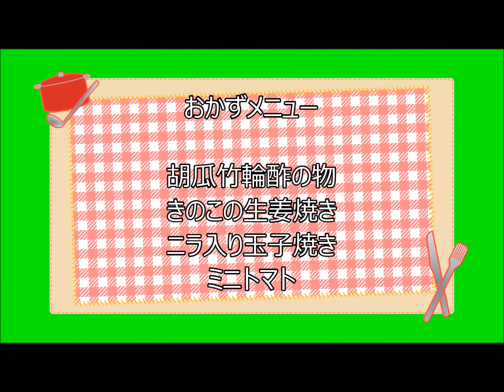初挑戦★パンダ弁当★キャラ弁を作ってみました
はじめてキャラ弁作ってみました
おかずメニュー
胡瓜と竹輪の酢の物
きのこの生姜焼き
ニラ入り玉子焼き

①きゅうりは縞目に皮を剥き半月切りにして塩水に浸ける
②竹輪は薄めの輪切りにする
③合わせ酢を作る
　出汁・・・1
　砂糖・・・0.8
　米酢・・・2
　薄口醤油・・・少々
　おろししょうが・・・少々（生姜のしぼり汁）
④きゅうりをザルにあげ水分をしっかり絞り竹輪と一緒に合わせ酢で和える
⑤最後に入り胡麻をふり和える
①マイタケは手でさいてしいたけは傘の部分を薄切りにする
②ピーマンのヘタと種を取り繊維に沿って細切りにする
③豚バラ肉を食べやすい大きさに切る
④生姜タレを作る
　酒・・・1
　醤油・・・1
　砂糖・・・0.8
⑤油をひいたフライパンできのこ・豚肉・ピーマンを炒める
⑥肉の色が変わったら生姜タレを入れ炒め合わせる
⑦全体に味がなじんだら火からおろす
①ニラを好みの大きさに刻む
②溶き卵を作り①を加え混ぜ合わせる（味付けはお好みで）
③熱したフライパンにサラダ油をひき溶き卵を流し入れ薄く焼く
④奥から手前に向かって巻き奥に寄せ溶き卵を流し入れて焼く
⑤同様の手順で玉子焼きを作っていく
⑥火が通ったら火からおろし食べやすい大きさに切る